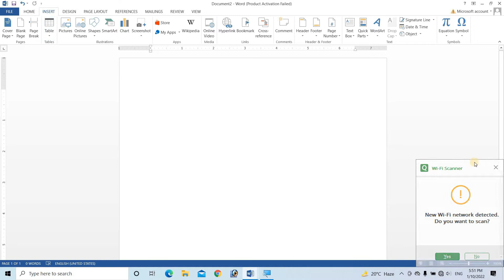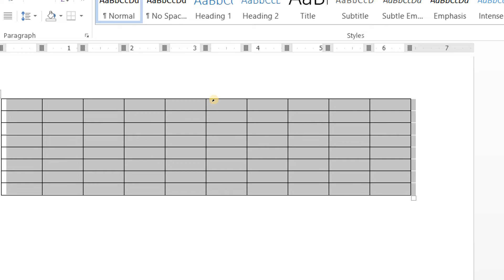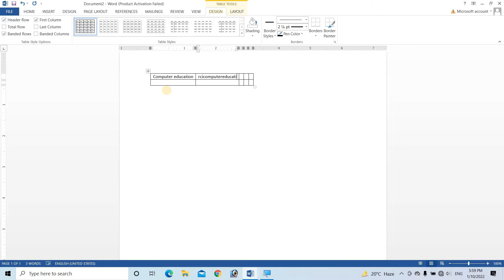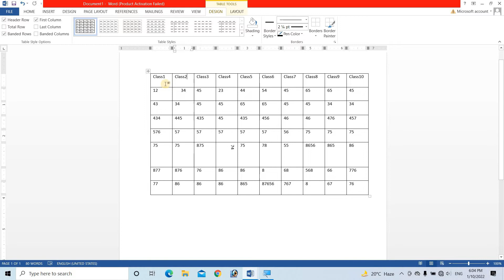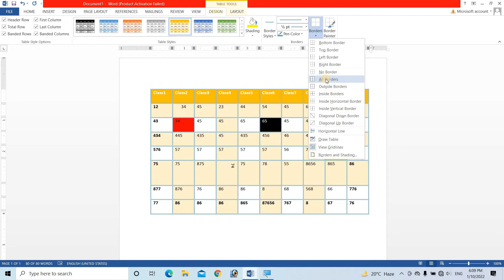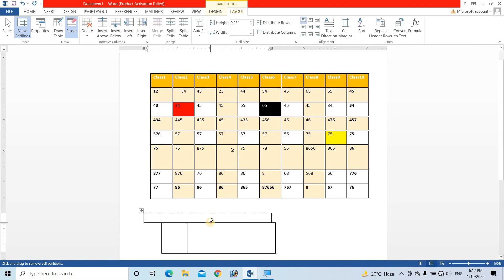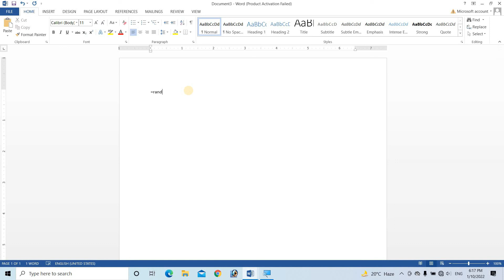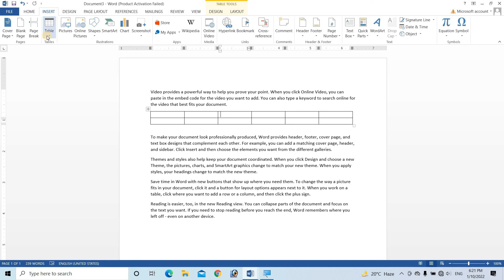MS Word Insert Menu In Hindi | How to Insert Table | Complete Design & Layout Tab of table in detail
MS Word Insert Menu In Hindi | How to Insert Table | Complete Design & Layout Tab of table in detail - Lesson 4 2019/2016/2013/2010/2007

RCI COMPUTER EDUCATION brings you tutorials to provide you the computer education in operating different software like MS word, Excel, PowerPoint, Photoshop and so on. You can learn these courses from home at the click of your mouse.